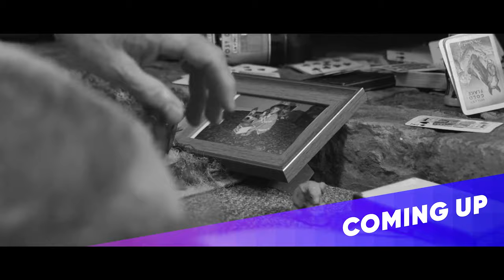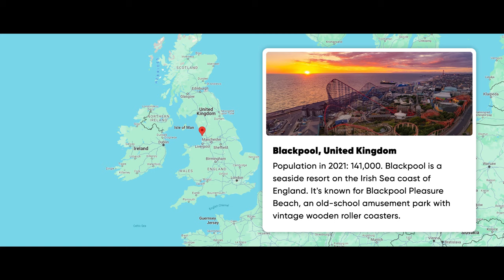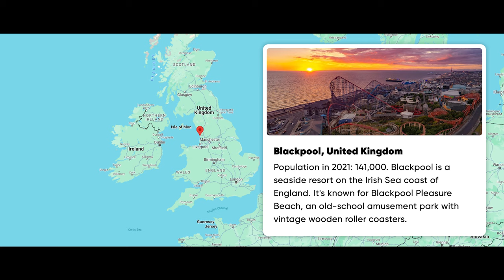Making an award winning short film about addiction - Kathryn Georghiou - BeyondReelTalk ep. 15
Kathryn Georghiou tells us a story of her journey from a working class family from Blackpool to being an actress, writer and director in London. How to overcome obstacles that working class families have? How to start writing and directing?

Kathryn wrote and directed a short film called 'Changing Tides' that touches on a very personal topic of alcoholism in the family. In this episode she will tell you everything about the process of creating this film and how it affected her and let her rethink her past.

CHAPTERS:
00:00:00 - Coming up
00:01:35 - Intro
00:02:23 - Childhood and acting education
00:12:58 - Rejection. Taking a break from acting
00:18:11 - Getting back into acting
00:25:57 - Writing
00:36:15 - Self education
00:41:24 - Acting process
00:47:24 - Inspirations
00:49:42 - Working class in the UK
00:55:02 - Writing, producing and directing 'Changing Tides'
01:13:25 - Film Festivals
01:21:18 - Addiction
01:33:13 - Future of 'Changing Tides' and more
01:36:18 - How to start acting/writing/directing
01:41:13 - What's next
01:41:45 - BLITZ
01:44:38 - One Cool Thing
01:46:06 - The End